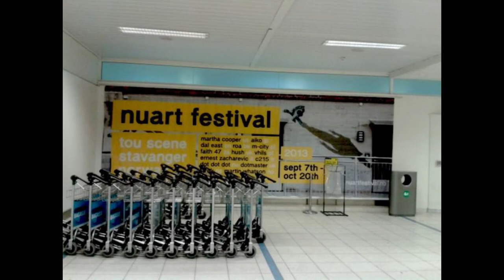Dotmaster - Graffiti Sessions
Dotmaster's contribution on December 4th 2014 at Graffiti Sessions (The Bartlett, UCL).

The Graffiti Sessions was set up to identify new horizons for future city strategies on graffiti and street arts and opportunities and challenges for evolving creative practice, towards places that are both safe and sociable.
The event comprised a three-day series of talks, workshops and panel debates exploring the evolving roles of graffiti and street art in the urban environment and gathered a wide group of experts to debate issues surrounding graffiti.
The ambition is to challenge deep-rooted preconceptions and speculation that have until now limited the progress of both policy and practice related to street art and graffiti. Bringing together key institutions and individuals, the project initiated an open and sustainable discussion forum for the exchange of a broad scope of viewpoints and positions on street art and graffiti, and for the evaluation of their impacts on the quality of life for urban communities.
Graffiti Sessions was hosted by UCL Urban Lab, the Graffiti Dialogues Network at Central Saint Martins (University of the Arts London) and Southbank Centre.